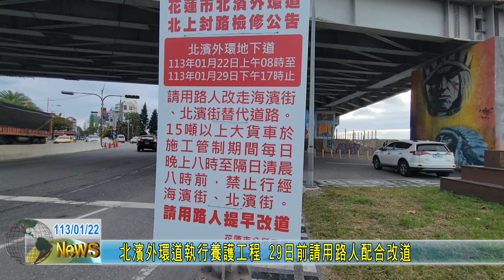20240122 04 北濱外環道執行養護工程 29日前請用路人配合改道